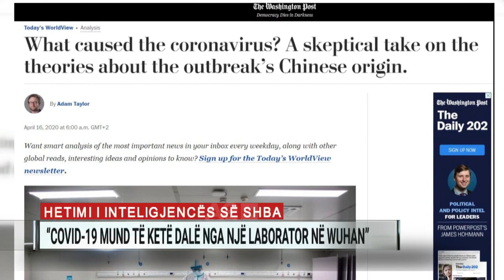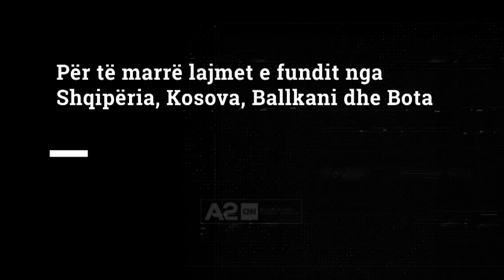Nga teoritë konspirative tek hapat konkrete: SHBA po heton mbi origjinën e vërtetë të koronavirusit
Teoritë konspirative e kanë sugjeruar qysh në janar, kur fjala COVID-19 nuk ishte ende në qendër të përditshmërisë së gjithë botës. Virusi SARS-CoV-2, i njohur nga opinioni publik thjesht me emrin e përgjithshëm koronavirus, për mbështetësit e këtyre teorive nuk ka origjinë natyrore dhe nuk është shfaqur për herë të parë në një treg peshku në Wuhan, por në të vërtetë është krijuar në një laborator të rëndësishëm që ndodhet po në atë qytet të Kinës.